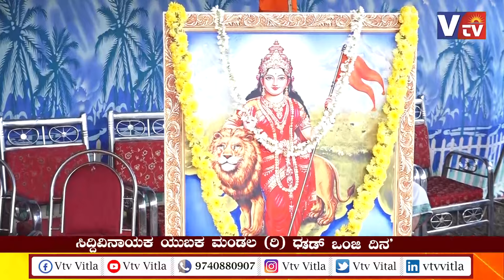ಸಿದ್ದಿವಿನಾಯಕ ಯುವಕ ಮಂಡಲ (ರಿ) ಧರ್ಮನಗರ ಕಂಬಳಬೆಟ್ಟು || ತುಳುನಾಡ ಪೆರ್ಮೆದ ’ಕೆಸರ್ದ ಕಂಡಡ್‌ ಒಂಜಿ ದಿನ’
ಸಿದ್ದಿವಿನಾಯಕ ಯುವಕ ಮಂಡಲ (ರಿ) ಧರ್ಮನಗರ ಕಂಬಳಬೆಟ್ಟು

ತುಳುನಾಡ ಪೆರ್ಮೆದ ’ಕೆಸರ್ದ ಕಂಡಡ್‌ ಒಂಜಿ ದಿನ’